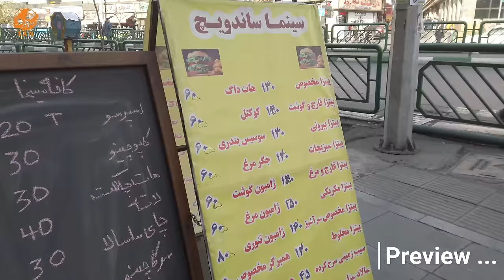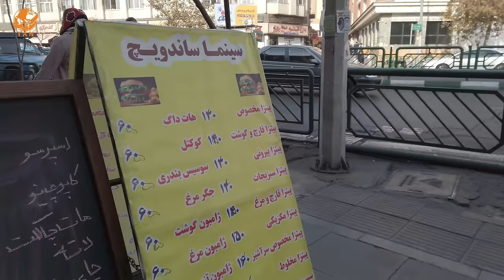IRAN 2024 Tehran walking tour on enghelab sq -vlog 4k